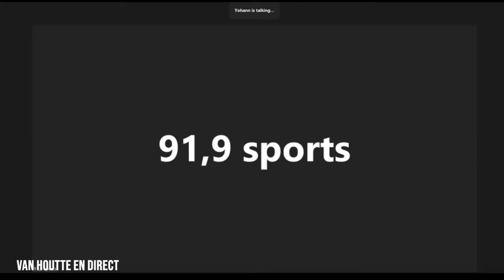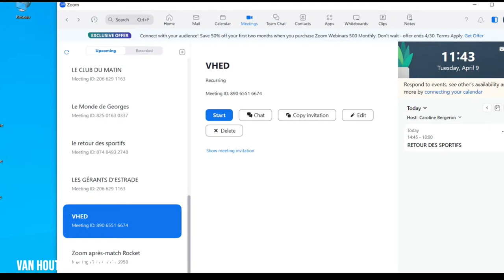Van Houtte en direct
Retrouvez Max Van Houtte en direct! Tous les jours de semaine dès 10h!